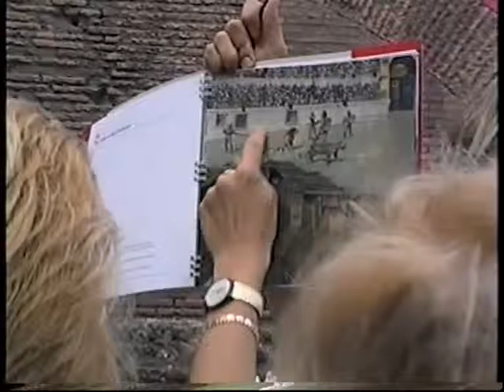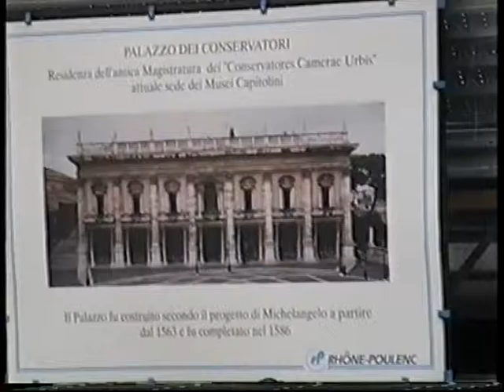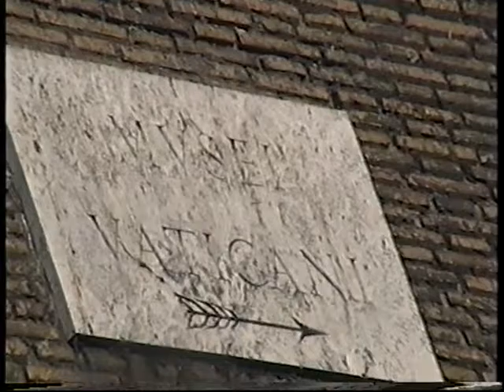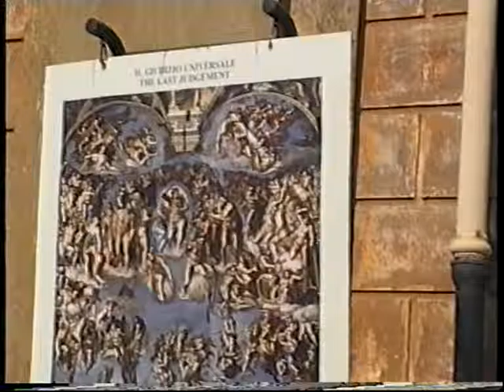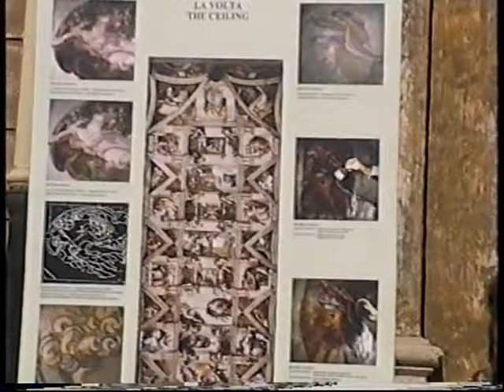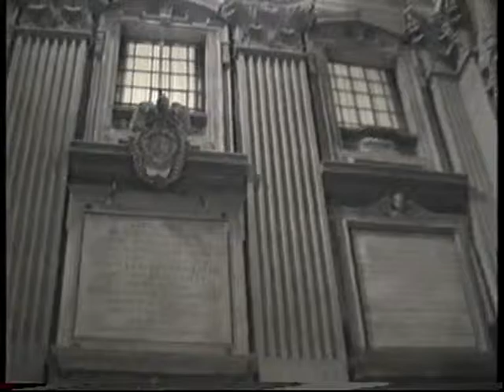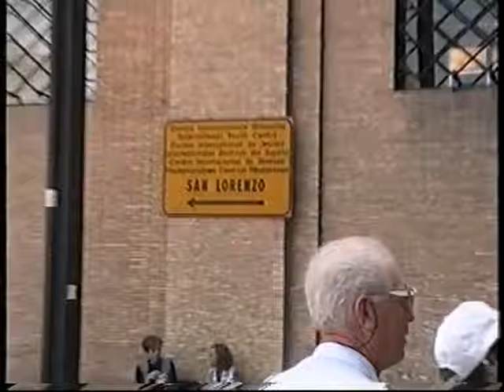№1(г) Путешествие композитора Татьяны Смирновой по Италии 1997г.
Рим.Ватикан 1997г.